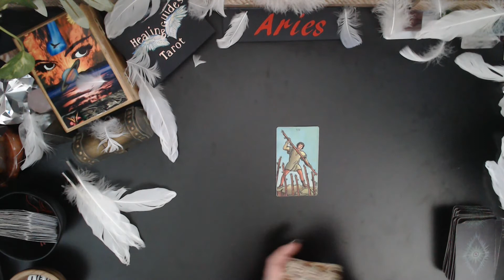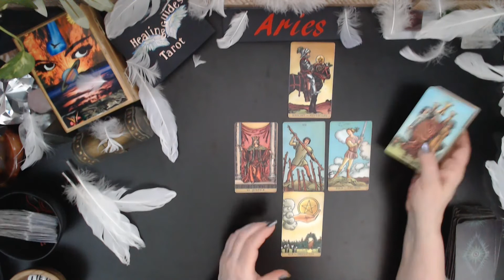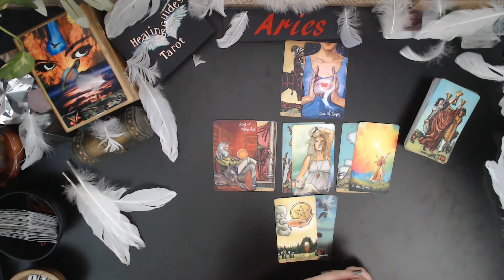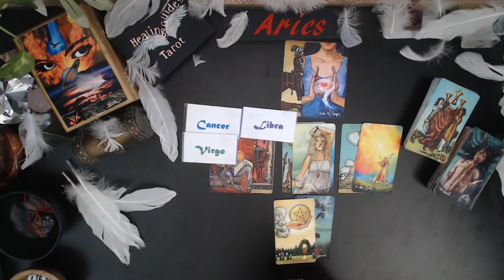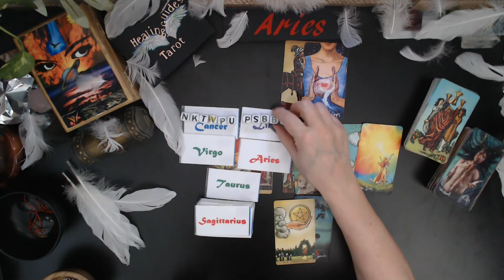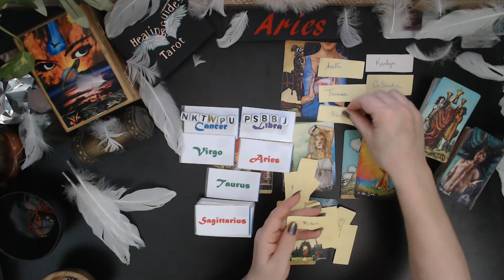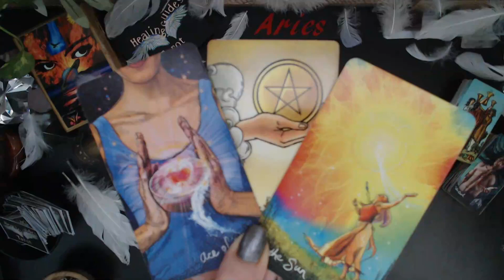Aries✔YOU HAVE NEW BEGINNINGS & NEW OPPORTUNITIES THAT ARE GOING TO MAKE YOU VERY HAPPY!